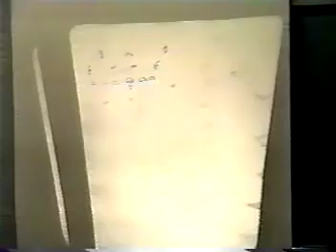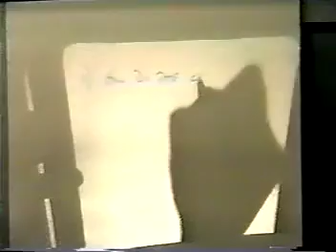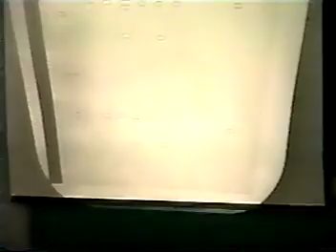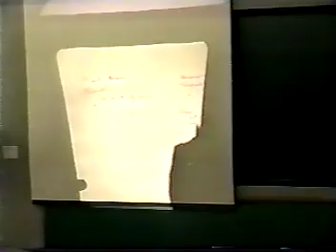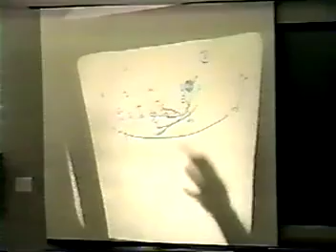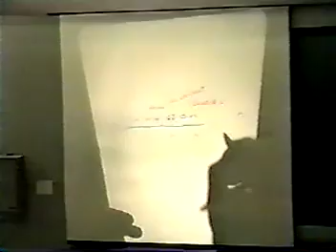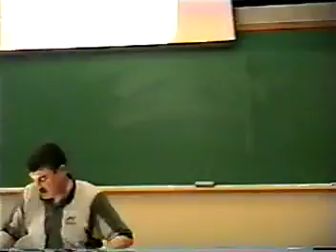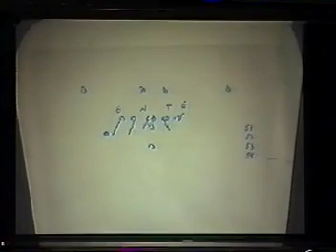Malen Luke Gameplanning in the Wing T